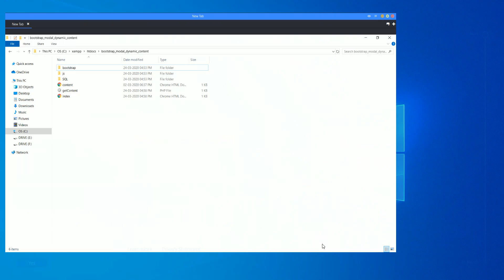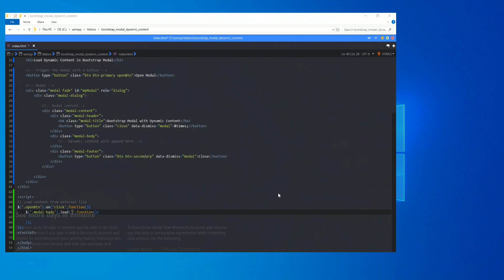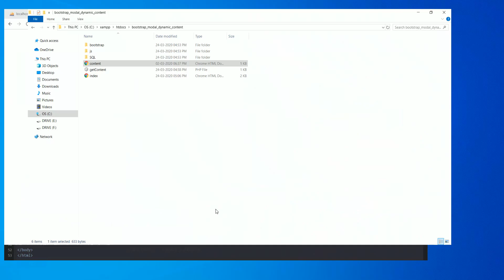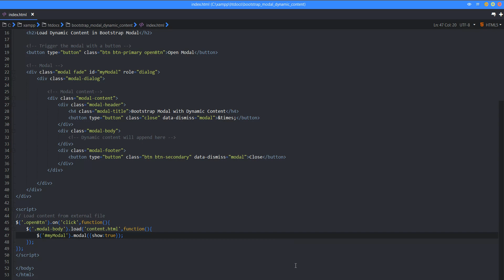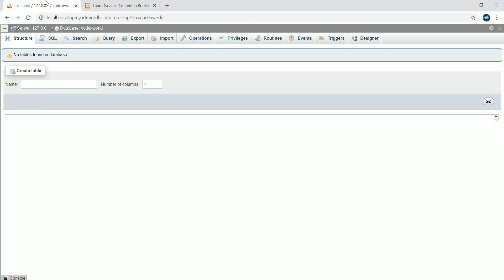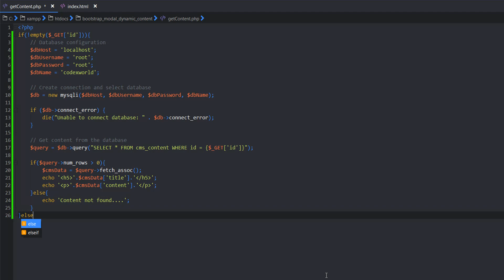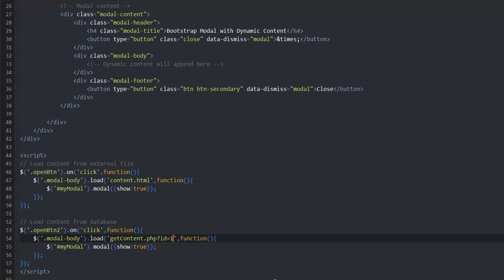Load Dynamic Content in Bootstrap Modal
Bootstrap Modal Popup with dynamic content using PHP and MySQL - Example script to load content from external URL via jQuery Ajax and display in Bootstrap modal popup.